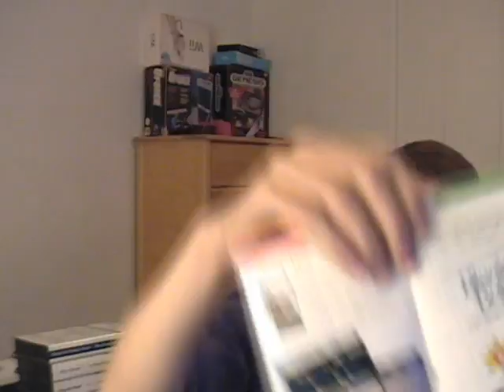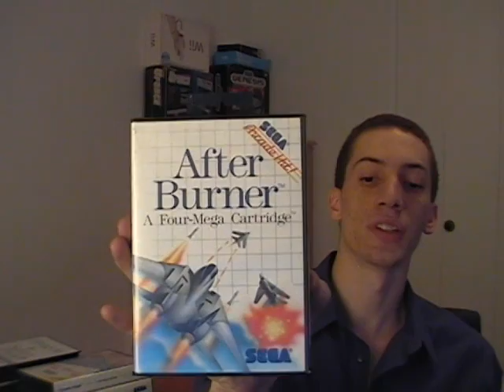Even More Master System Games! (Hang On, After Burner, Thunder Blade, Shinobi, Global Defense)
More Master System first impressions! In this video we'll be looking at Hang On (1986), After Burner (1988), Thunder Blade (1988), Shinobi (1988), Global Defense(1988).  Strange almost all of these games came out in 1988.  Coincidentally, I feel like all t he best old school rap albums came out in 1988 too.